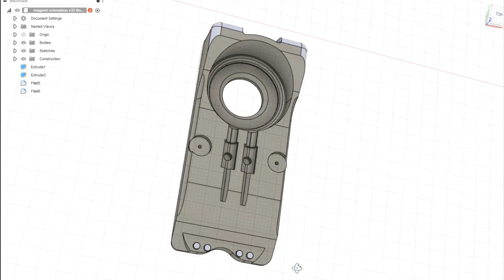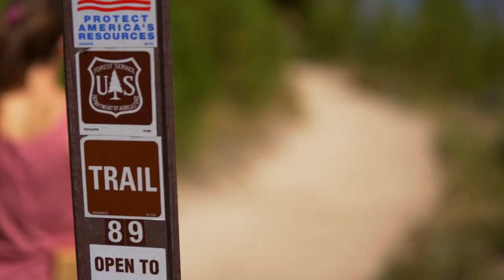Beer Darts: A Designer Drinking Game KICKSTARTER!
Follow the link be low to see Beer Darts live now on Kickstarter.com